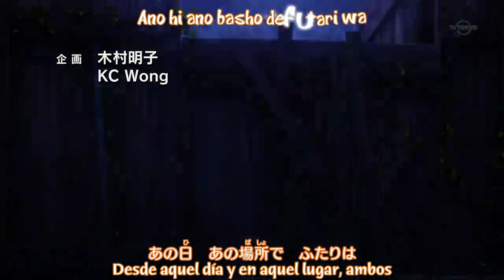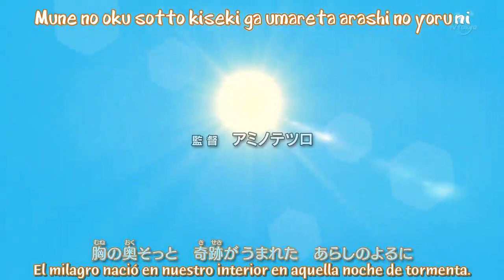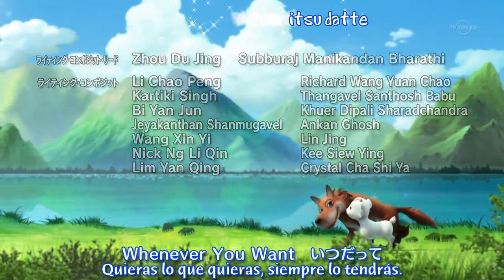Arashi No Yoru Ni capítulo 3- sub español